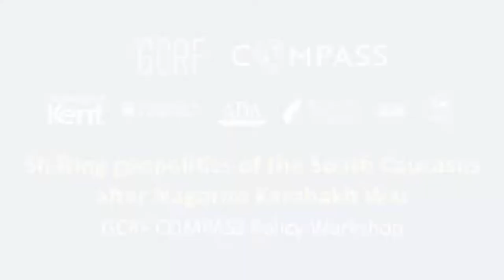“Karabakh conflict and implications for regional balance of power” - COMPASS Policy Workshop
“Karabakh conflict and implications for regional balance of power”
COMPASS Policy Workshop
22-23 December 2020
ADA University